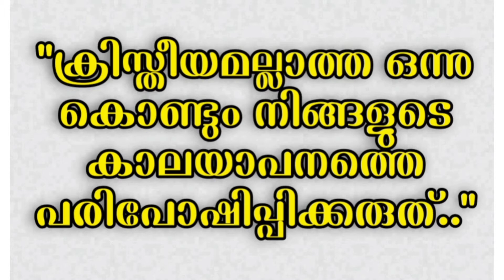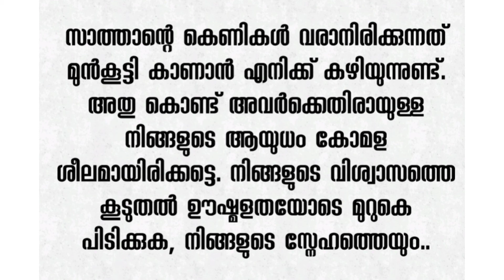"ക്രിസ്തീയമല്ലാത്ത ഒന്നു കൊണ്ടും നിങ്ങളുടെ കാലയാപനത്തെ പരിപോഷിപ്പിക്കരുത്.."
Zion Catholic Media- ISAIAH 25 :6-7 is a laymen initiative, a Catholic media mission.

Our intention is to propagate the true catholic faith through this platform